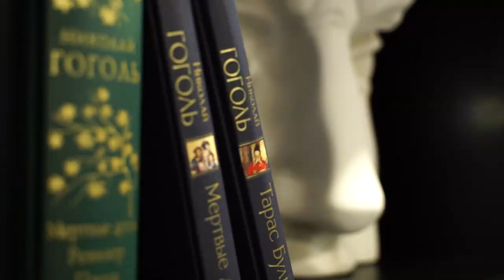Живые души. Как говорить с ребенком о сексе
Что включает в себя "правильно нижнего белья" и как правильно говорить с ребенком "о сексе" в 4, 10 и 14 лет?
В новом выпуске "Живых Душ" вместе с психологом Катериной Копыловой говорим о психосексуальном развитие детей, и почему его не стоит бояться взрослым.

00:00 Начало
01:00 Напряжение вокруг темы
03:22 Половое воспитание
07:19 Стадии психо-сексуального развития
17:12 Табуированность темы
19:06 С чего начать собственное развитие
21:34 Терминология для чувств и близости
24:10 Как говорить с ребенком о мастурбации
33:00 Рекомендации от психолога